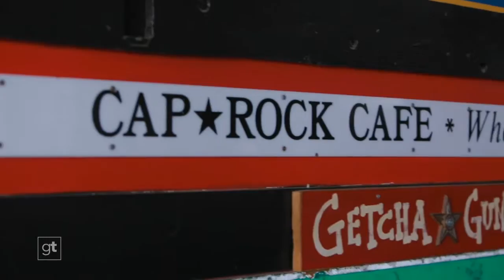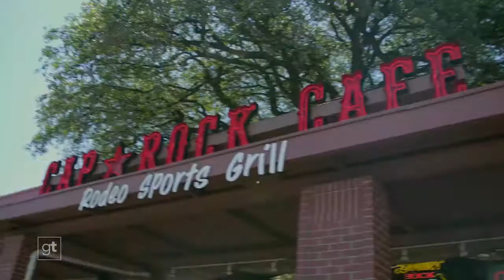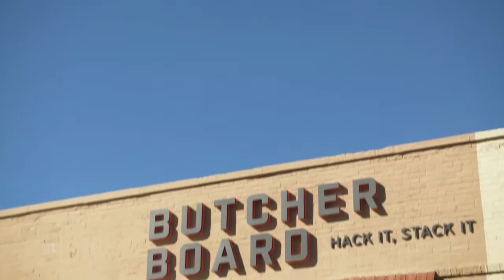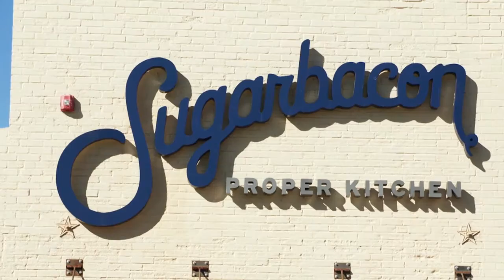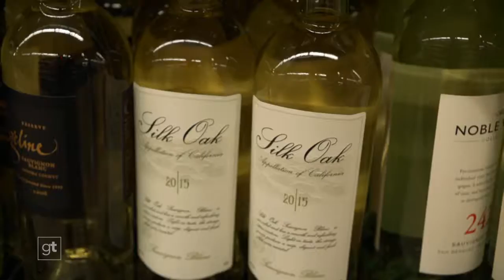Goodtaste with Tanji Pieous Caprock Cafe Sugarbacon Proper Kitchen S3E15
Get a slice of Naples’ finest pizza in the heart of the Hill Country on Goodtaste! We’re taking you to a Dripping Springs’ Pieous for pastrami sandwiches, hand-pulled mozzarella, and Neapolitan-style pizza that earned a stamp of approval from the Italian government. Then, it’s out to Red Raider country for “The Coldest Beer” in West Texas and Texas-sized burgers from country music loving Caprock Cafe. Join us for house-cured meats at the Southern-inspired Sugarbacon Proper Kitchen in downtown McKinney, where plump pork belly is on the menu.